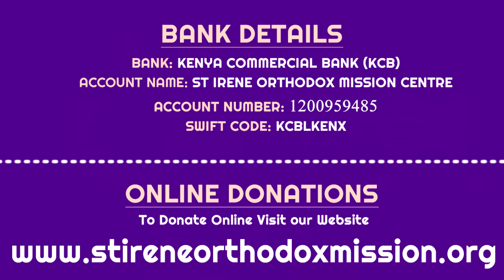Christ is Risen.